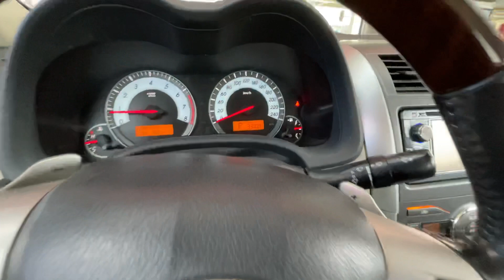Vừa Về Corola Atis 2.0V 2012 Siêu Đẹp, Bác nào Đặt xe Alo em 0968831280 Bình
✅ Địa Chỉ  : ❗️ Bình OTO cũ Hà Nội Auto
• Bình OTO cũ Hà Nội
26a Phạm Hùng, Mỹ Đình, Từ Liêm, Hà Nội

🌹🌹 Nếu các bạn thấy công việc mình đang làm luôn cố gắng tìm kiếm và mang đến cho khách hàng những chiếc xe chất lượng nhất uy tín nhất thì mong các bạn ủng hộ công việc của mình bằng cách chia sẻ video và đăng ký kênh để cho mình có động lực phát triển mang đến những chiếc xe chất lượng dành đến cho toàn thể khách hàng để khách hàng bỏ đồng tiền ra xứng đáng .chân thành cảm ơn các bạn

🌹🌹 Xin chào các bạn mình luôn cố gắng làm sao để mang lại những chiếc xe chất lượng nhất uy tín nhất dành đến cho tất cả khách hàng và trong quá trình quay video mình muốn đi vào những vấn đề chính và súc tích nhất để Qua video các bạn sẽ cảm nhận được về chất lượng xe của mình cảm ơn các bạn rất nhiều

📞 Hotline ❗️0️⃣9️⃣6️⃣8️⃣8️⃣3️⃣1️⃣2️⃣8️⃣0️⃣
📲SỐ Zalo    ❗️0️⃣9️⃣6️⃣8️⃣8️⃣3️⃣1️⃣2️⃣8️⃣0️⃣

🌹🌹  Để cập nhật tất cả các mẫu xe tầm trung uy tín chất lượng mình về.

🌹🌹  Hôm nay mình giới thiệu đến các bạn một chiếc xe mà mình mới nhập về và Vẫn luôn nhấn mạnh với các bạn một điều rằng tất cả các xe mình bán ra cam kết một điều chắc chắn là mình không kinh doanh xe dịch vụ và xe lỗi

NÓI KHÔNG VỚI XE DỊCH VỤ VÀ XE LỖI!